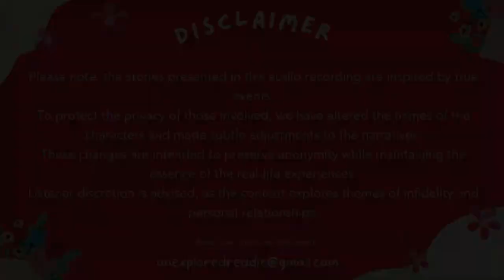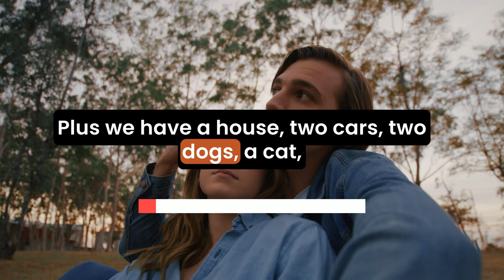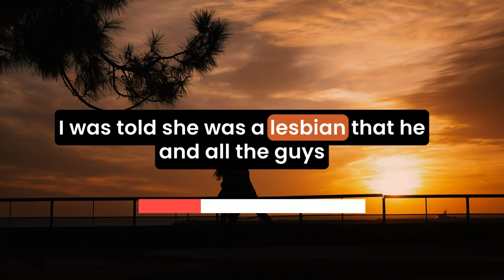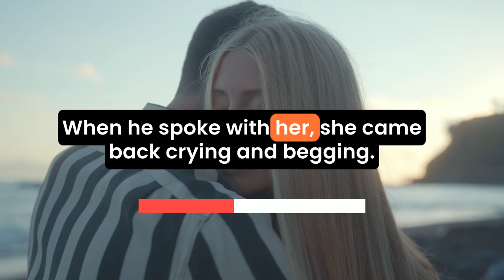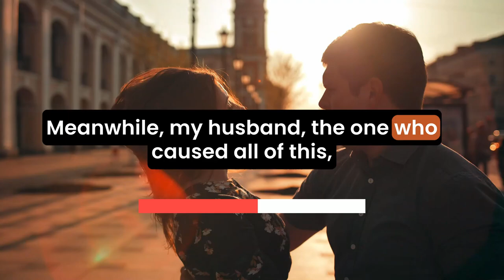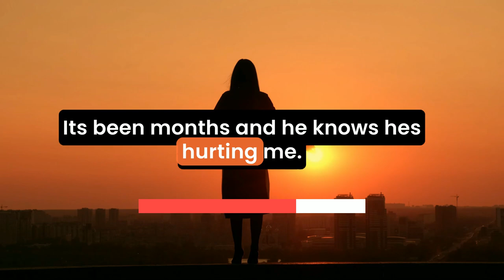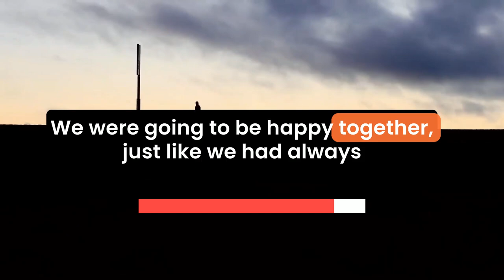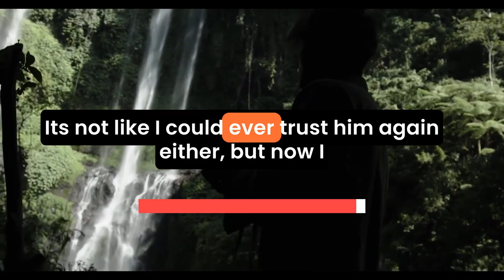I'm PREGNANT and My Husband of 10 Years CHEATED on Me - Cheating Stories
This heartbreaking reddit cheating story follows a pregnant woman whose husband of 10 years betrayed her. After confronting him, he admits he never stopped seeing the other woman, even claiming he was forced into the relationship.

The woman’s pain intensifies as she drives by his apartment, seeing the other woman’s car and realizing they’re building a life together. As she prepares to move in with her dad, she feels lost and overwhelmed, caring for their pets alone.

This true cheating story touches on the deep emotional turmoil of betrayal, especially when you’ve waited years to finally get pregnant. Her family and friends are shocked, knowing them as a strong couple.

For more reddit storytelling and raw infidelity stories, tune into our cheating audio story podcast.